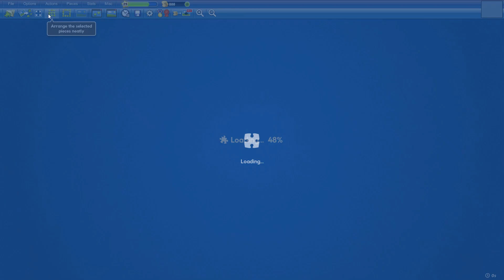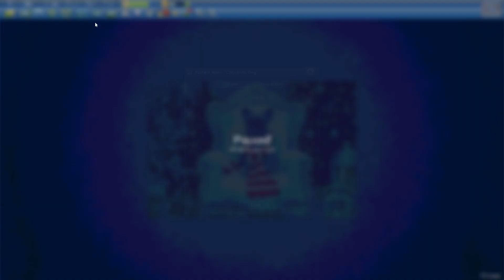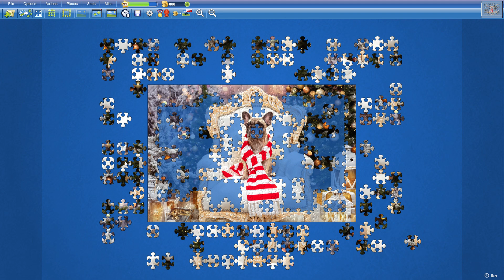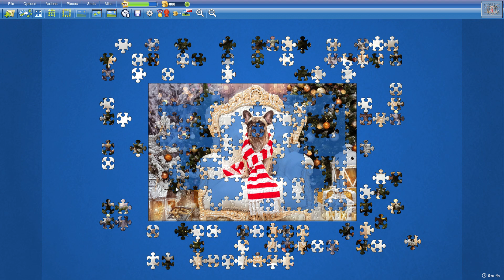Christmas Dog in 13min7s